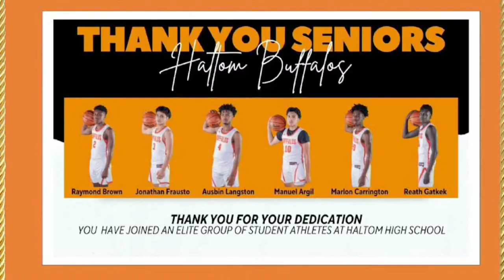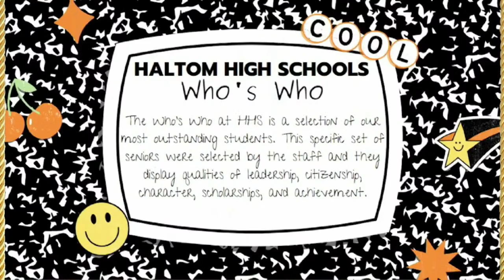Haltom High School 2022 Graduation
Haltom High School Graduation
June 5th 2022 4:00PM